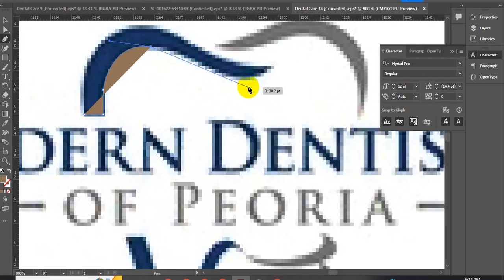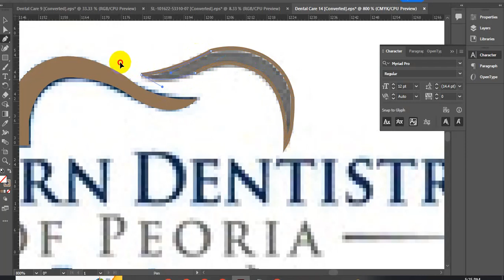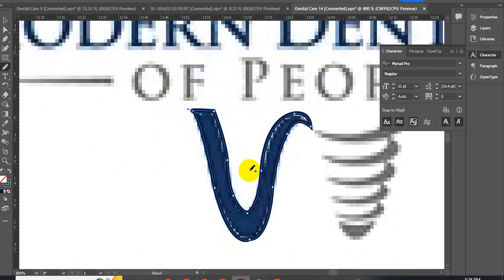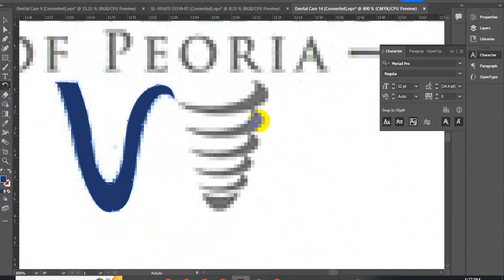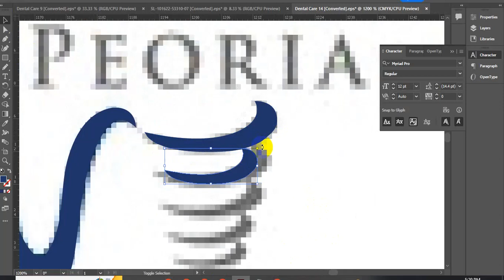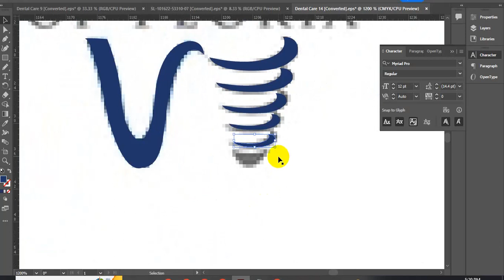Dental Care Logo Design In Adobe Illustrator cc Tutorial | Best Dentist Logo Services To Buy Online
✨✨✨  Assalamu Alaikum ✨✨✨
1. Amazon Dropshipping
2. Walmart Dropshipping
3. eBay Dropshipping
4. Facebook Dropshipping
5. Amazon wholesale FBA

100% quality and satisfaction in my work is guaranteed.

 - 100% money back guarantee
 - Superb aftercare
 - Unlimited Revisions

Included Files:
Compatible with Adobe Illustrator
100% Vector
Easy to edit & customize
01 x AI
05 x EPS 10: (Vector – Openable with many vector based graphic * programs such as Illustrator, CorelDraw)
05 x JPG - 4680×3120 px
05 x PNG - 4680×3120 px
05 x PDF
05 x SVG
Features:

Requirements:
1. What is your main Business Service?
Ans:
2. What is your Busisess Logo Name?
Ans:
3. Which Category does Your Business fall in-?
Ans:
4. Have you any Sample?
Ans:
5. Any color Preference?(Red/Blue/Orange/Black/White/Pink/Others)?
Ans: